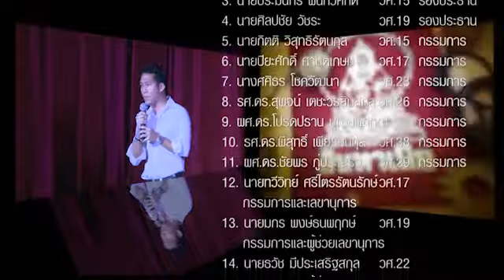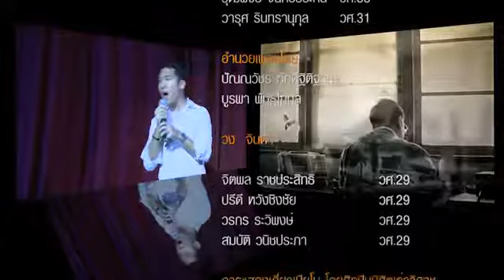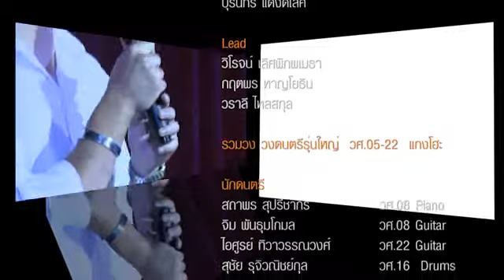วิศวะ 100 ปี End Credit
Chula Engineering 100 year